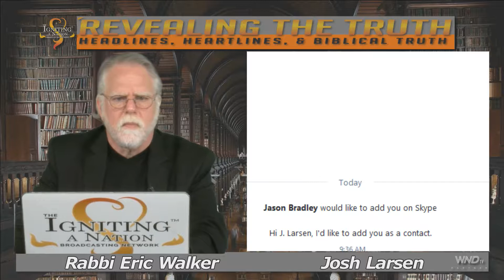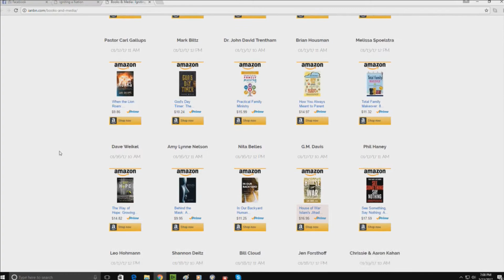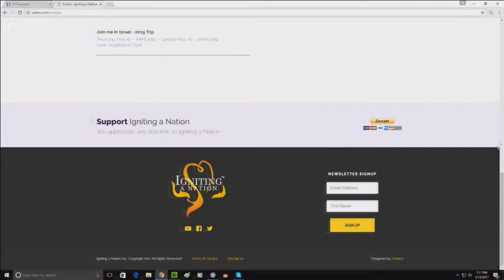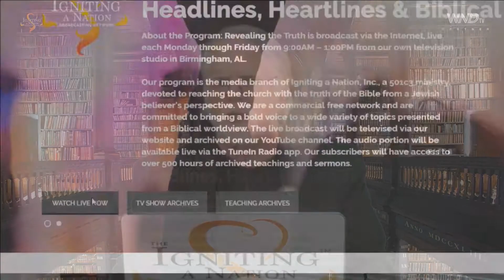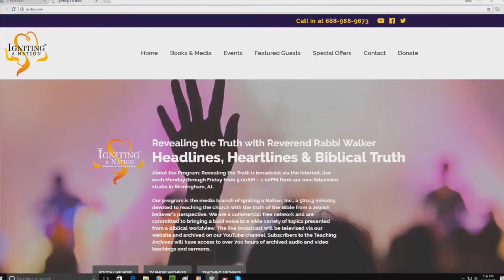Rabbi Walker & Josh Larsen discuss his book "Movies Are Prayers" 05 24 2017